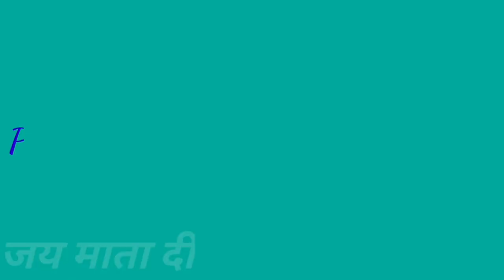Navami WhatsApp Status Video| Durga Puja status|Shubho Navami| Ramnavami Status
नवरात्रि  नवमी में किस देवी की पूजा होती है
माता का मंत्र
माता के भक्ति गीत
माता की आरती
माता वीडियो
दुर्गा मां व्हाट्सएप स्टेटस 2001
मां स्टेटस
नवरात्रि नवमी स्पेशल वीडियो
नवरात्रि नवमी की पूजा विधि

नवरात्रि पहले दिन किस देवी की पूजा होती है
सिद्धिदात्री माता का मंत्र
सिद्धिदात्री के भक्ति गीत
मां सिद्धिदात्री की आरती
नवदुर्गा वीडियो
नवदुर्गा व्हाट्सएप स्टेटस 2001
नवरात्रि में नवदुर्गा माता की पूजा विधि
माता सिद्धिदात्री
सिद्धिदात्री आरती
मां भवानी मंत्र
नवदुर्गा
सिद्धिदात्री व्हाट्सएप स्टेटस
मां सिद्धिदात्री व्हाट्सएप स्टेटस वीडियो
सिद्धिदात्री व्हाट्सएप स्टेटस वीडियो